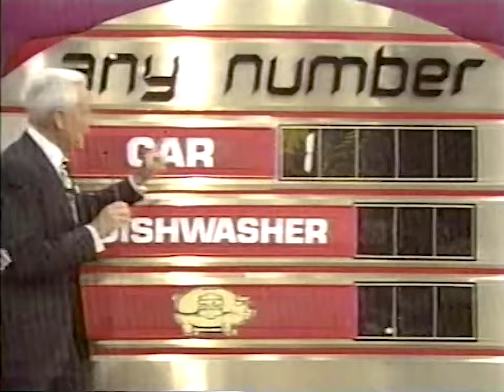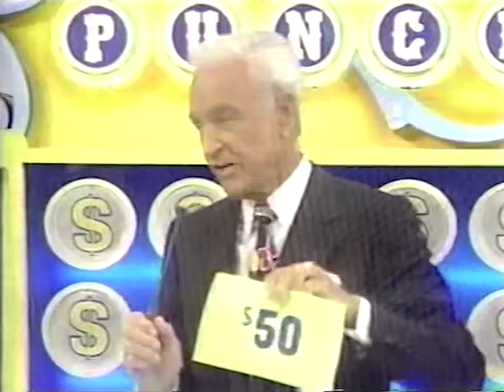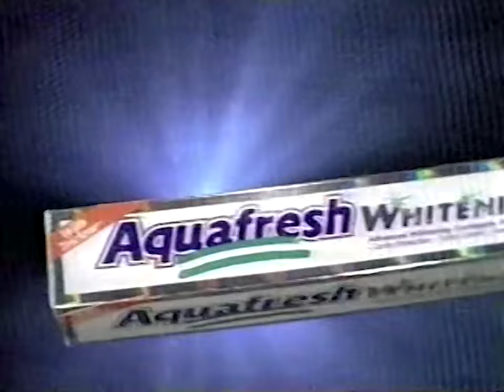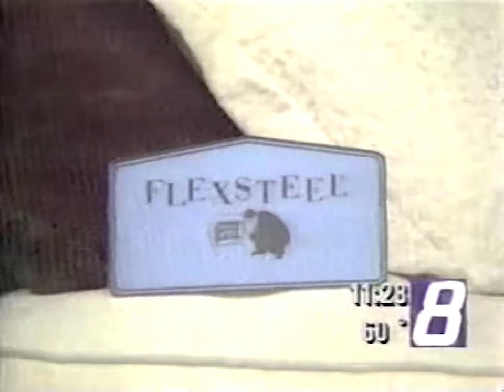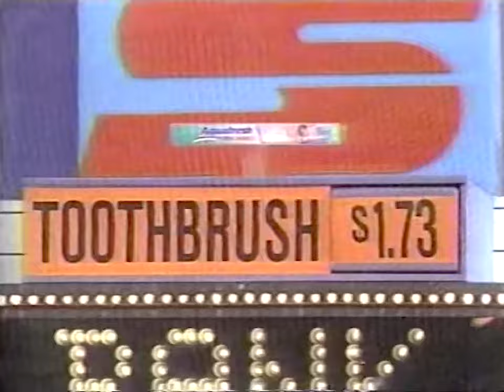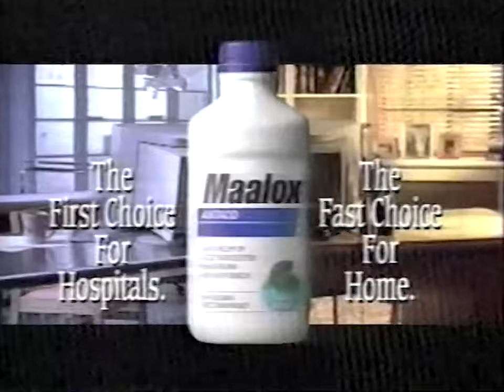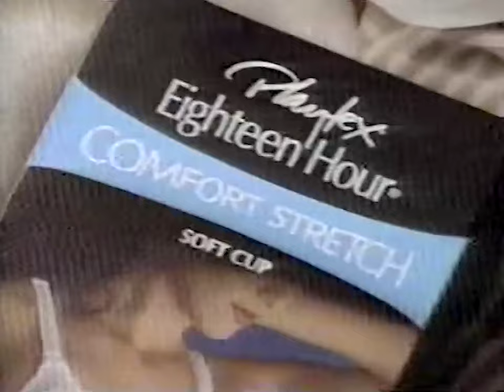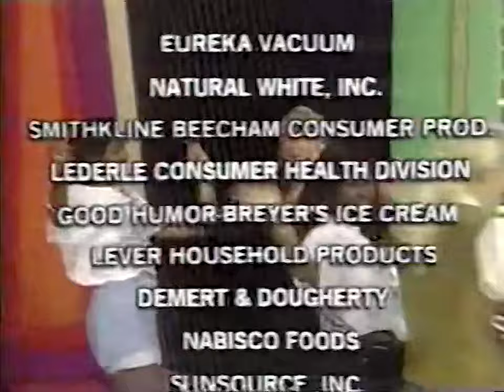Price is Right 9611D - May 29, 1995 (w/ original commercials)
Any Number, Punch a Bunch, Check Game, Most Expensive, Super Saver (one of my faves), and Money Game.